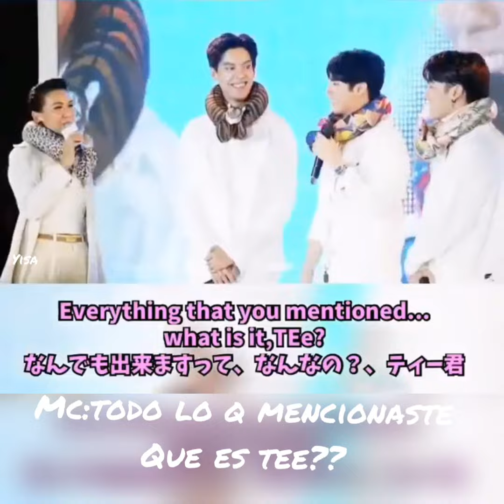Taetee celos 19